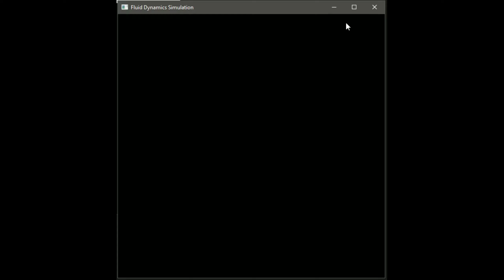Fluid Dynamics Animation in CUDA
A Simulation of Fluid Dynamics based on Jos Stam's Real Time Fluid dynamics for Games paper
Made using C++, CUDA, and freeglut.

Coloured visualisation demonstrates the diffusion of the fluid, Black and White visualisation demonstrates the vector field of the fluid.